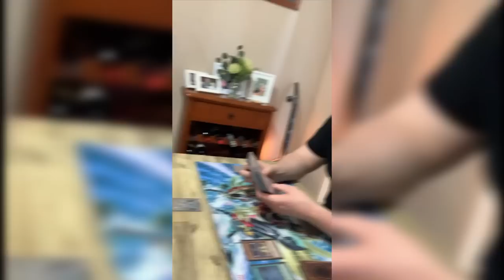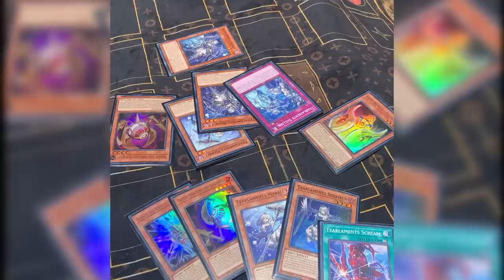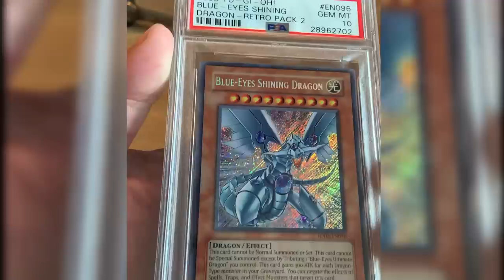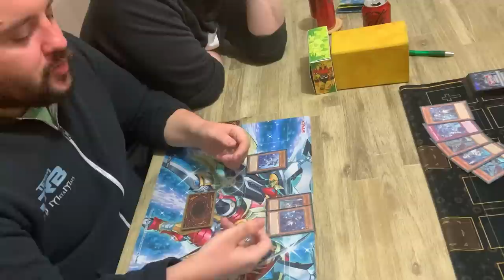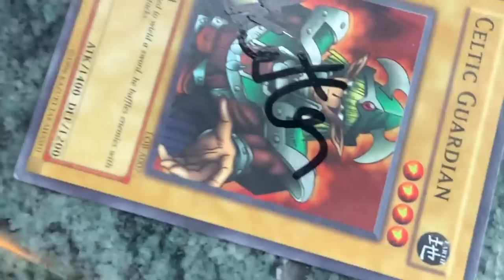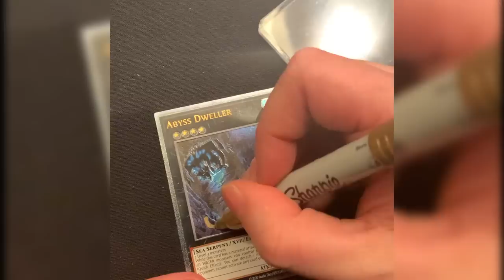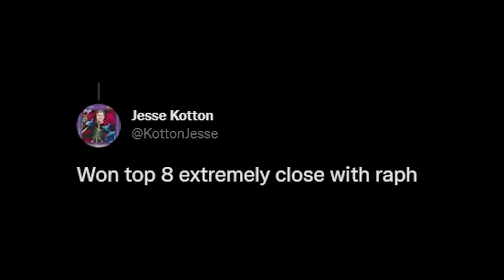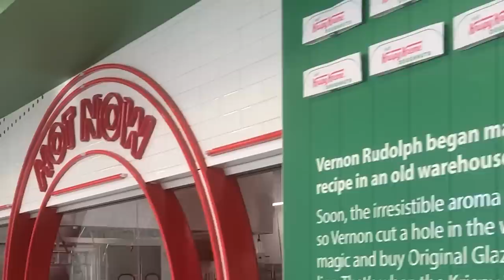I Fell Into a Waterfall...AND STILL WON YCS SYDNEY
YCS Winning vlog for Sydney. Experience a two weeklong adventure culminating in my 4th YCS win with my friends and I!

If you want to support me or just looking for cards you can buy from my tcgplayer store